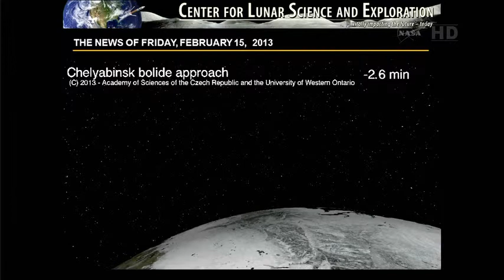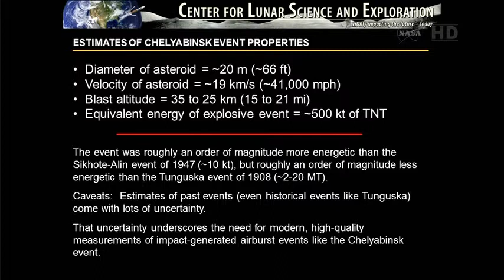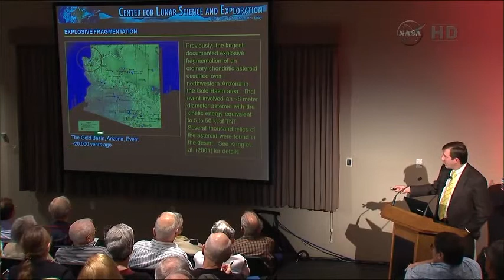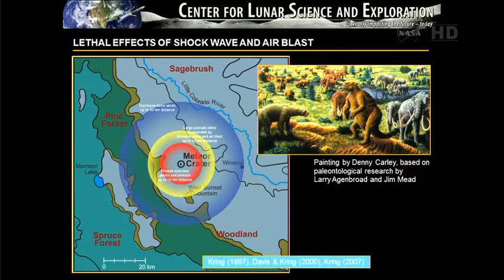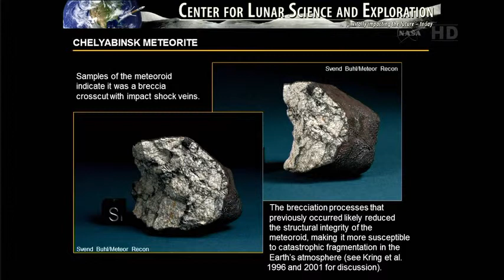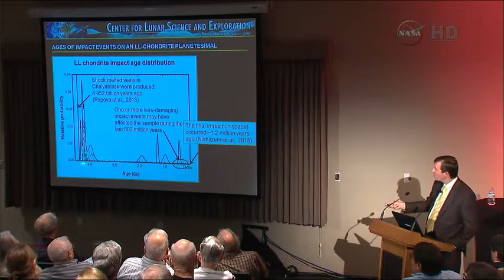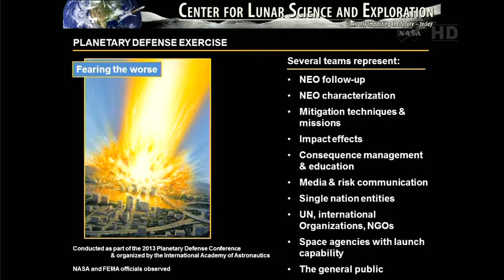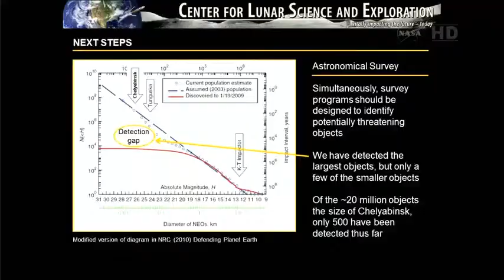Asteroid Initiative Ideas Synthesis Workshop Cosmic Explorations A Speakers Series